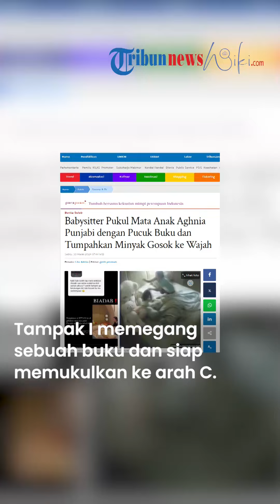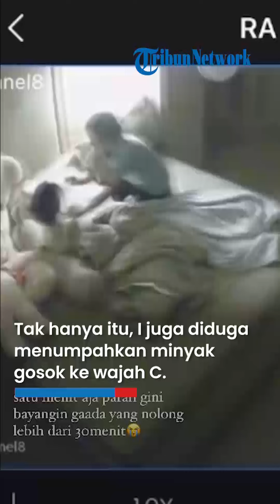CARA SADIS PENGASUH Aniaya Anak Aghnia, Pukul dengan Pucuk Buku & Tumpahkan Minyak Gosok ke Wajah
TRIBUN-VIDEO.COM - Babysitter penganiaya C, anak Aghnia Punjabi kini telah diamankan.

Babysitter berinisial I itu ditangkap polisi setelah dilaporkan Aghnia ke Polrestabes Malang.

Dalam video yang dibagikan di insta story @qistybasalamah, tampak I duduk di kursi paling belakang.

I hanya diam dan tidak berbicara apapun.

“Ini dia pelakunya, pelaku tindak kekerasan pada anak keci,” ucap pria perekam video.

Kemudian dalam unggahan selanjutnya, Qisty menulis jika C dipukul dengan buku tebal hingga mata Cana lebam.

“Pengakuan si SETAN ini digebukin mata nya pake pucuk nya buku tebel ini. 7-8 x (kali),” tulis Qisty.

Ia juga membagikan foto I saat melakukan reka adegan.

Dalam reka adegan menggunakan boneka, tampak I memegang sebuah buku dan siap memukulkan ke arah Cana.

Tak hanya itu, I juga diduga menumpahkan minyak gosok ke wajah Cana.

“WOI LAKNAT! aku liat kau tumpahkan itu kutus-kutus ke muka Cana ya Allah bayangkan sepanas apa masuk mata,” tulis keterangan di foto.

Sebelumnya, Aghnia juga mengunggah rekaman CCTV Cana dianiaya oleh suster I.

Saat itu korban duduk di atas kasur bersama pelaku.

Pelaku lalu memukuli kepala korban dan menarik rambut.

Setelah itu pelaku membenturkan kepala korban ke kasur.

Korban pun kesakitan dan memegangi kepala sambil menangis.

Pelaku sempat berhenti namun korban terus menangis.

Pelaku lalu menarik rambut korban lagi dan mulai melakukan penganiayaan kepada korban dengan menarik telinga korban.

Tak berhenti, pelaku menarik rambut korban dan mengayunkan ke kanan ke kiri dengan kencang.

Akibat kejadian ini, korban mengalami beberapa luka di wajah dan telinga.

Selain itu, salah satu mata korban juga lebam hingga tak bisa dibuka.

Kasus ini pun sudah ditangani oleh Unita PPA Satreskrim Polresta Malang Kota.

Aghnia pun tak menyangka jika pengasuh yang diperkerjakan di rumah bisa melakukan hal seperti itu karena ia mengambil suster tersebut dari yayasan terkenal.

“perlu di ketahui sebelumnya saya tidak memiliki masalah apapun dengan sus “i” posisi sus adek sepertinya tidak mengetahui cana disiksa!

saya ambil dari YAYASAN TERKENAL di surabaya bahkan sampai seluruh indonesia tau yayasan ini yang tidak akan saya sebutkan.,” tulisnya. (*)

Artikel ini telah tayang di TribunJateng.com dengan judul Babysitter Pukul Mata Anak Aghnia Punjabi dengan Pucuk Buku dan Tumpahkan Minyak Gosok ke Wajah,